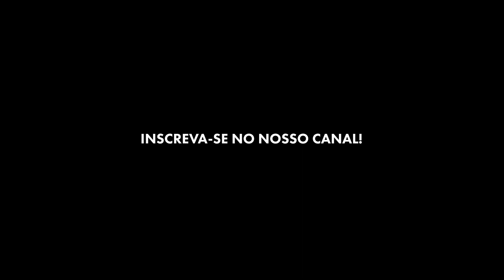COM A ABERTURA PRÓXIMA, PRIMEIRO-MINISTRO DA FRANÇA FALA SOBRE SEGURANÇA DOS JOGOS OLÍMPICOS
O primeiro-ministro da França, Gabriel Attal, voltou a tratar de temas de segurança nesta terça-feira (23/7), destacando os preparos para abertura dos Jogos Olímpicos. A cerimônia de abertura das Olímpiadas de Paris 2024 acontecerão pela primeira vez fora de um estádio. O desfile inédito ocorrerá de barco pelas águas do rio Sena, exigindo segurança ainda mais especial para o evento.

Créditos: AFP